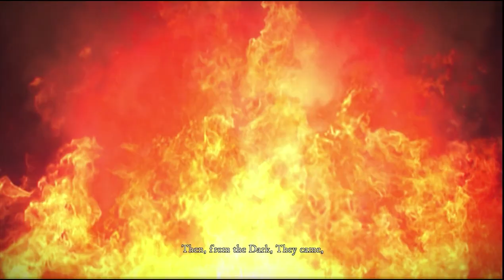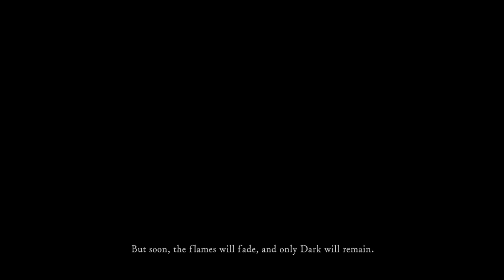Watch My Friend Carry Me (Dark Souls Part 1)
My Friend shows me thew ropes and helps Me defeat the first 3 bosses.
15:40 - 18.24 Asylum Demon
34:39 - 35:45 Taurus Demon
1:24:23 - 1:25:55 Bell Gargoyle

Editor ​⁠@gosfing